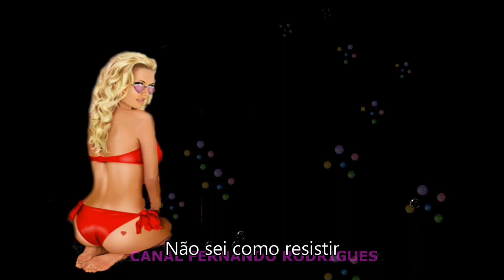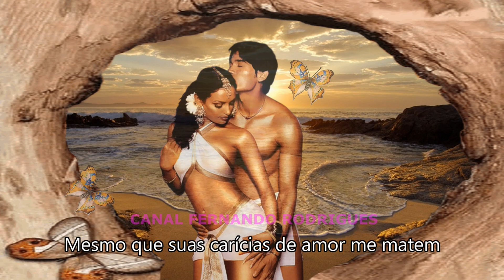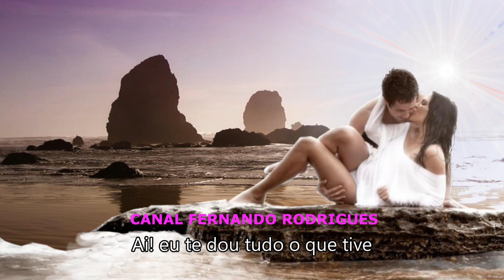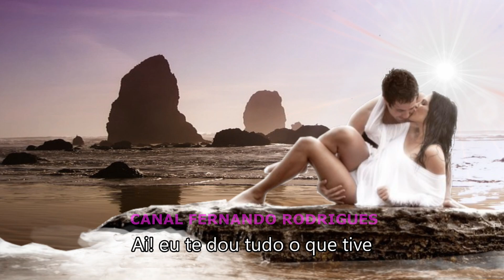💗"Carícias de Amor"💗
Darío Gómez (Carícias de Amor)

Subscreva o meu primeiro canal